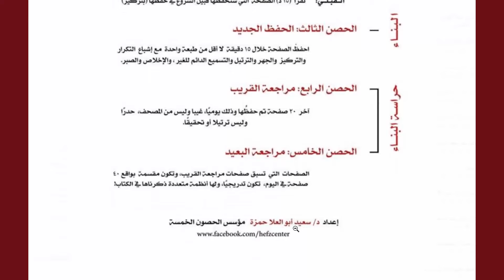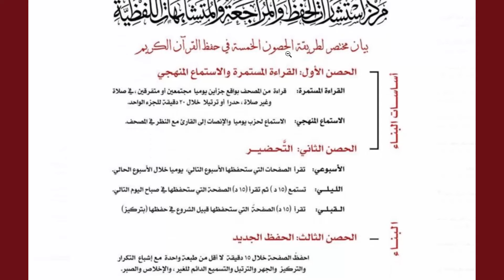طريقة الحصون الخمسة فى حفظ القرآن الكريم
طريقة قائمة على خطة لكيفية التحضير للصفحات المراد حفظها، وطريقة الحفظ، وطريقة مراجعة ما سبق حفظه.
وهي طريقة تشتمل على القراءة من المصحف ، وعلى السماع من قارئ متمكن، وعلى التكرار، وعلى مراجعة المحفوظ من غير نظر في المصحف.- فكرة د/ سعيد حمزة
🔴العناصر:
1 / أساسيات البناء
2 /البناء
3 /حراسة البناء